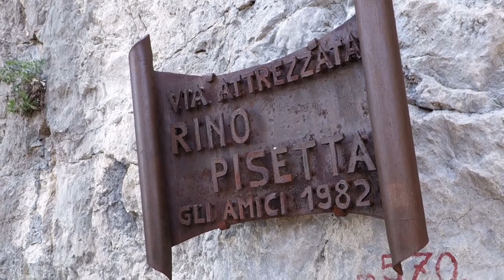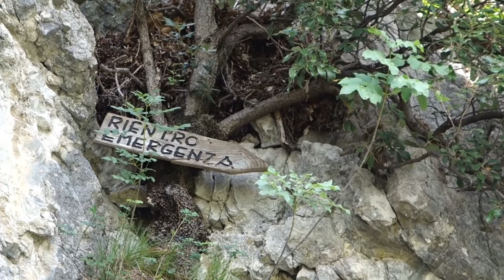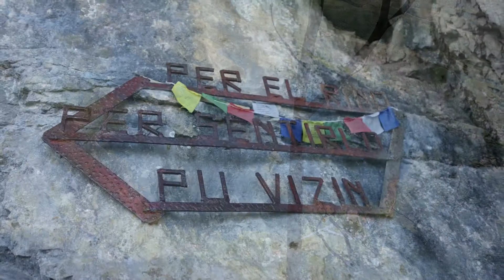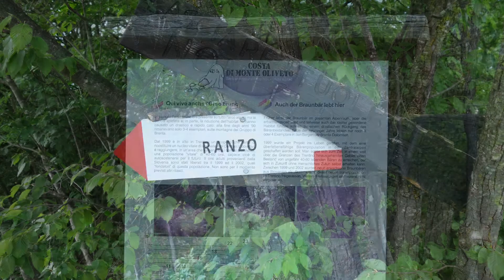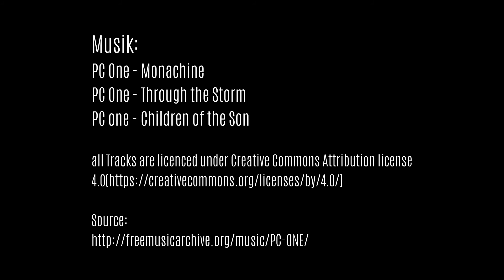Via Ferrata Rino Pisetta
Koordinaten Parkplatz: 46.0475N 10.95126E
Kamera: Sony RX100 MK2